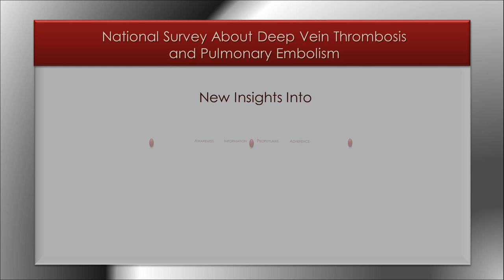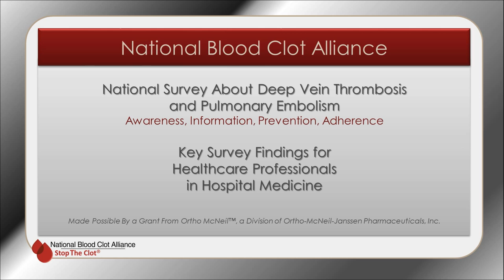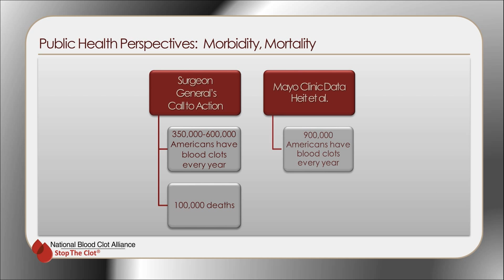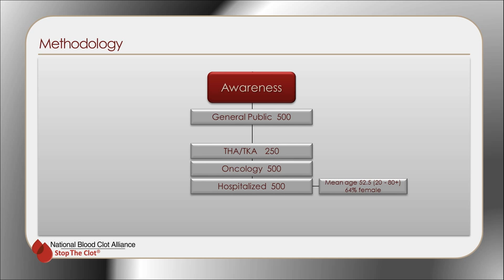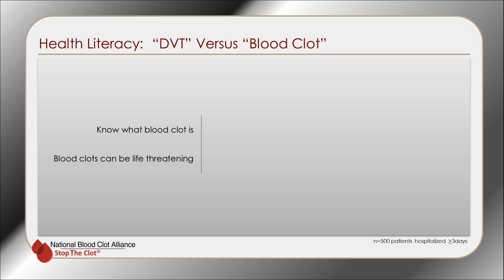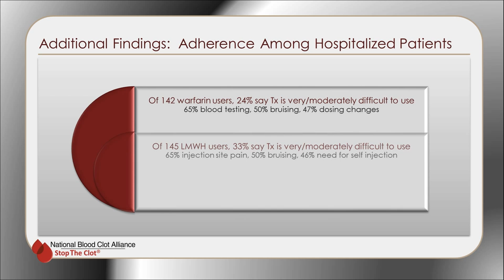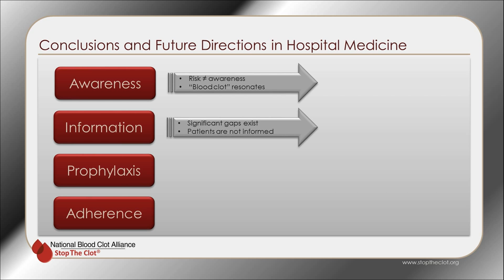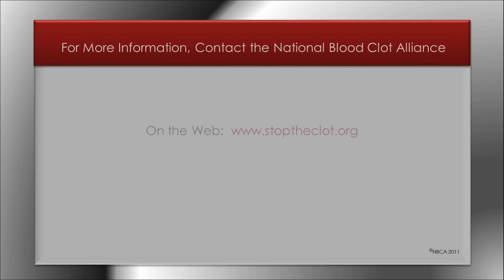The National Blood Clot Alliance DVT/PE Awareness Survey - Hospital Medicine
NBCA DVT/PE Awareness Survey - Hospital Medicine
Key findings related to hospital medicine, and in summary as presented in abstract and poster format at the Annual Meeting of the Society of Hospital Medicine, May 2011.